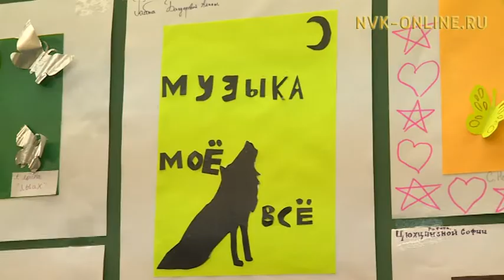Первых педагогов певицы Июлины Поповой переполняет гордость